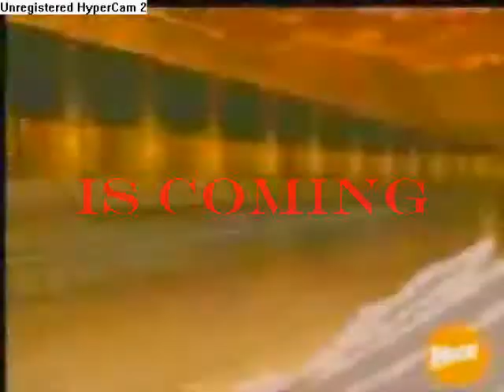avatar- sozins comet trailer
this is a fanmade trailer. yay! finally! the video i have been wanting to make since book 2 trailer. and that was a long time ago O_O.

yeah, i dont know why the introuducing to the elements at the start is at an odd angle either.

i worked quite hard, especially on the part after it says "sozins comet". most of it is just action clips layered.

goodness, there isn't much to write about this video!

anyways, sozins comet in all of its epicness, felt like it was tauning me to make a trailer so i couldnt help myself. before i started making videos, i thought i would do a finale trailer, even though it wasnt out then, to the very overused and overkilled song, requiem for a dream. i know, sad right?

the date in the trailer is september 17th, although i know many other countries were lucky enough to view it long before that, say july about, that is the date it was aired where i live (australia). i think...

song: gloriana, corner stone cues.
edited: yes, just cut at the start.
time: 7-8 hours. maybe, i think, i have no idea.

VIACOM OWNS EVERTHING AND CORNER STONE CUES OWNS THE SONG. PLEASE DONT DELETE THIS VIDEO, I DONT CLAIM TO OWN ANYTHING USED IN THIS VIDEO.

thanks avataruploader.co.uk, megavideo and hypercam. (sorry for still not registering...)